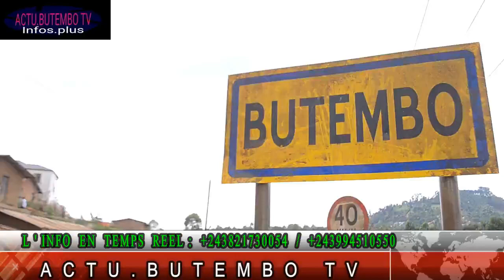BUTEMBO: Tentative d'enlèvement d'un militaire après le meurtre par balles d'un jeune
Vive tension à Butembo (Nord-Kivu) depuis mercredi soir, Forces de sécurité et population s'entre accusent dans la situation tendue vécue dans la partie Nord.
Des manifestations de colère se sont  poursuivies ce jeudi. En conséquence, quasiment toutes les activités commerciales et scolaires sont paralysées en plus d'un endroit de la ville.
En termes de bilan, la police parle de quelques présumés miliciens Maï Maï interpellés, un civil tué par balles et un militaire enlevé par les manifestants puis relanché à 0H00,la nuit de  mercredi à jeudi.

Julien VWEYA